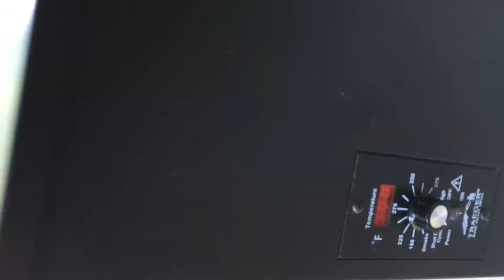Traeger grill 8 of 8